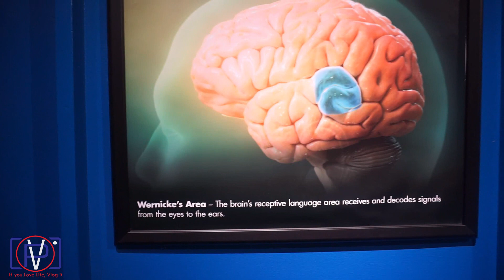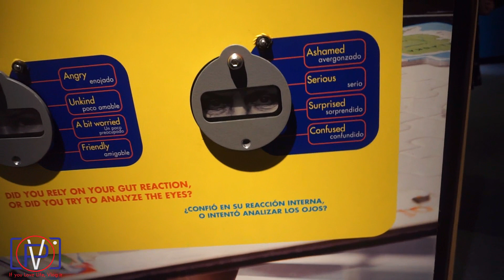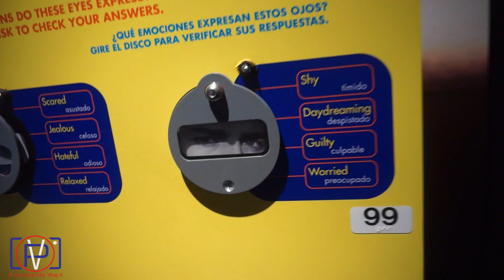We Hit the Rails!!! | Vlog #436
Date: 914-19 We head out to the Arizona Science Center for their free weekend event. We had such a good time. I made lasagna rolls for dinner and they came out so good. Ayden's request.